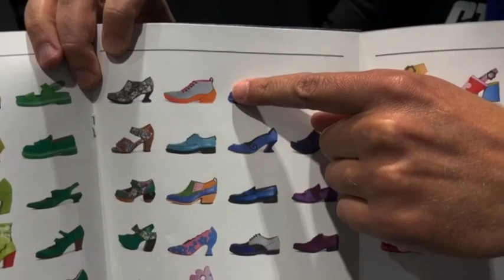LIVE FROM MISSION CHICAGO: John Fluevog Makes Boots for Starfleet 'Strange New Worlds'—AND YOU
LIVE from Star Trek Mission Chicago:  There's a funky, unique and historic first-time alliance between a Star Trek series — the new Strange New Worlds— and a trendsetting fashion boutique footwear make — the John Fluevog company,  who's supplying the Starfleet boots of 2259... and to *you* in 2022. Listen as Stephen Bailey, chief marketing officer, fills us in —and shows off the goods.